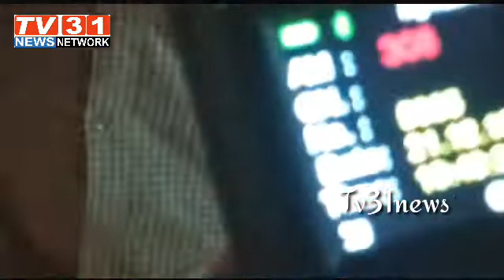DRUNK & DRIVE VEHICLE CHECKING FALAKUNMA TRAFFIC POLICE